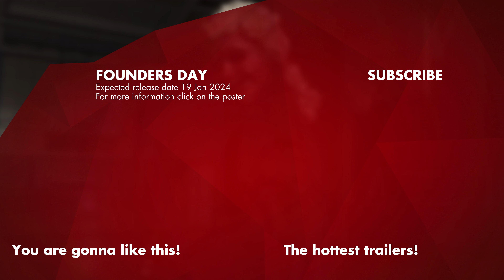FOUNDERS DAY Teaser Trailer (2024)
A small town is shaken by a series of ominous killings in the days leading up to a heated mayoral election.

Founders Day (2024) is the new horror movie starring Devin Druid, Emilia McCarthy and Amy Hargreaves.